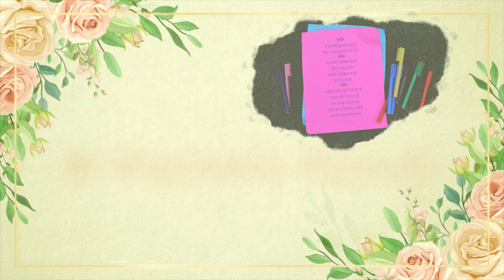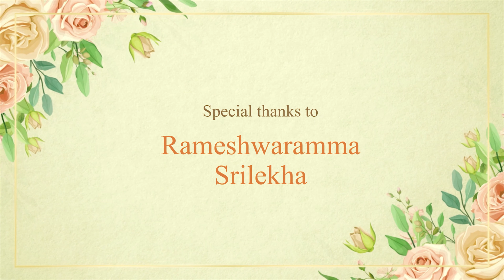Sankat Haran Ganesh | SNAPUV | Acharya Nitish Bharadwaj-(ANB) | Prathibha Sony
I once heard that it is the journey that teaches you a lot about your destination. And this quote holds true to our experience of this song. This song was a journey within many journeys. Many new possibilities were discovered and the limits of our creativity were pushed through the process of making this song and video. This song is my first original composition, but the road to making this song was not always easy. We went through many drafts and demos of different ways to present the same content in different compositions. But through any kind of hurdles and difficulties, our team made it a point to stick to our duties and deliver a satisfying experience, both for us and the audiences. We did our best (with limited resources) and today we feel it is time for the song to be released into this world. For what is the point of creating something when you never share it with another. This is our gift, to you.

I would like to extend a special thanks to the executive producer of this song, i.e., PrathibhaSony. She has been a pillar of immense support and strength for this song. I would like to also extend my heartfelt gratitude to the entire team of the Sankat Haran Ganesh song, namely,

Amazon Prime Music

Music Director, Singer, Composer, Background vocals, Video Director & Script - Acharya Nitish Bharadwaj (ANB)

Executive Producers - Prathibha Sony

Associate Producers -
Amitesh Kulkarni
Acharya Nitish Bharadwaj (ANB)
Ujwala Mansa (Maanu) and
Vedhas Nyalkalkar

Music Arrangement, Mixing & Mastering - UV Niranjan

Lyrics by M. Rajendra Prasad

Singers:-
Prathibha Sony
Swati Kulkarni
Ujwala Mansa (Maanu)
Vedhas Nyalkalkar and
Amitesh Kulkarni

Special thanks to our beloved Guru's:- Lalitha Kurulkar Ji,
G. Shwetha Ji

Video Assistant Directors - Nandamuri Bhavanand & Bandaru Rakesh
Camera personnel - Jeeva KG
Video Editor - Nandamuri Bhavanand
Location - Sri Chaya Someshwara Temple, Nalgonda.

Thanks to Rameshwaramma, Srilekha